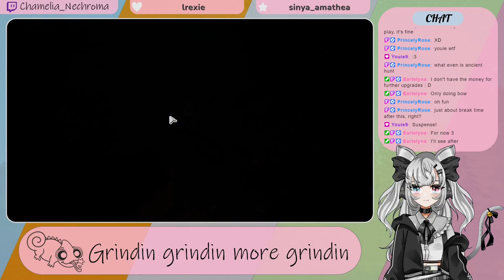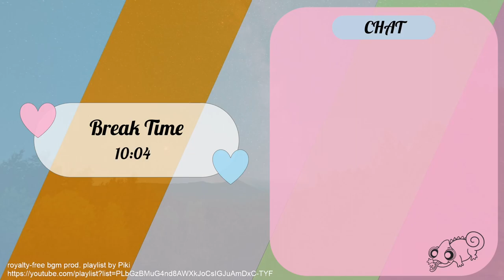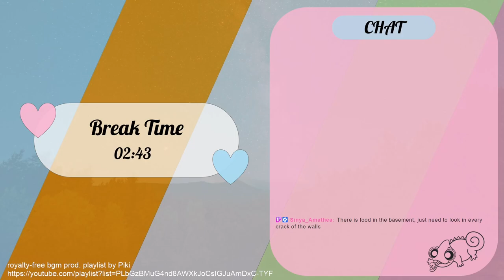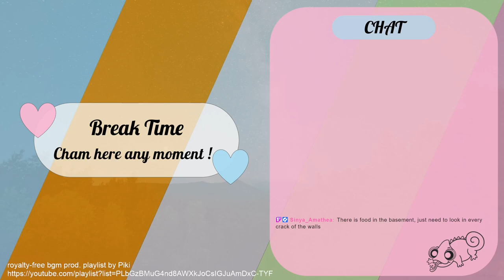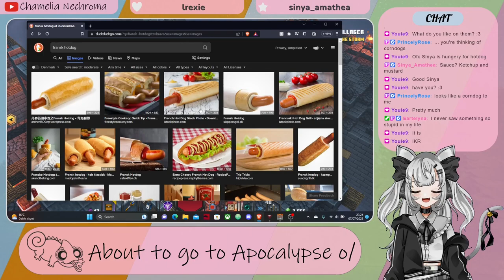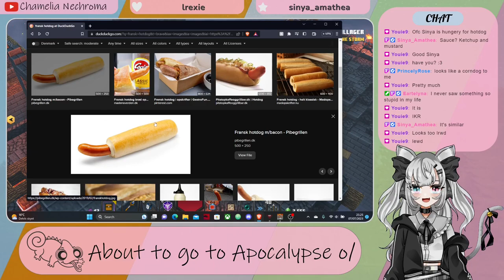Minecraft Dungeons 4p coop - All kinds of levels and starting on DLC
VOD originally from the 7th of July 2023
The level design here still is so amazing XD

Check out my stream, you can find the stream schedule on my Twitter or Discord, though usually 3-5 days a week at 21:00 CET o/

Credits :
Background music in break :